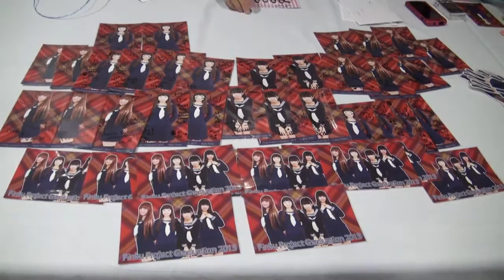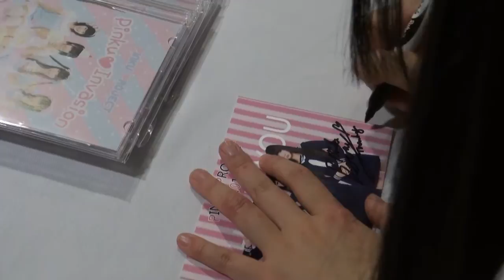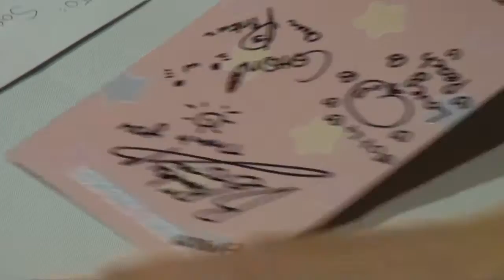Pinku Project @ G Anime 2013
Rehearsal, autograph session, concert backstage & photo session from G Anime 2013

(Concert, Wotagei & Cotton's birthday video will be uploaded soon)